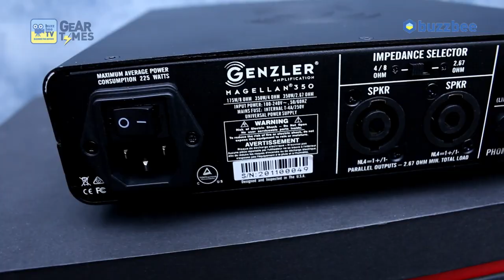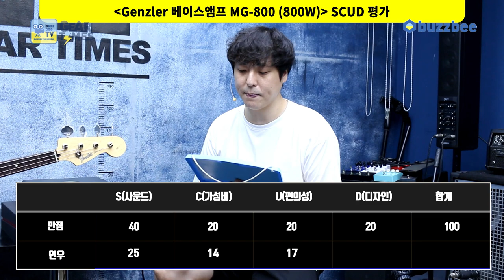[GearTimes 3152회] 젠즐러 Genzler 베이스앰프 Magellan 800 (800W)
젠즐러 Genzler 베이스앰프 Magellan 800 (800W)

0:00 오프닝
0:58 특징(features)
4:01 사운드 테스트 (Sound test)
8:45 한줄평
9:24 점수